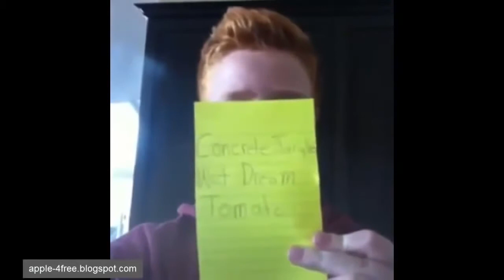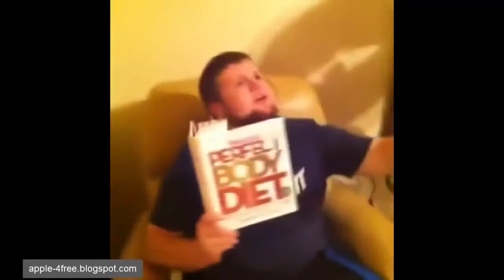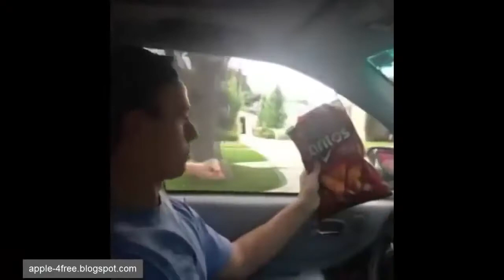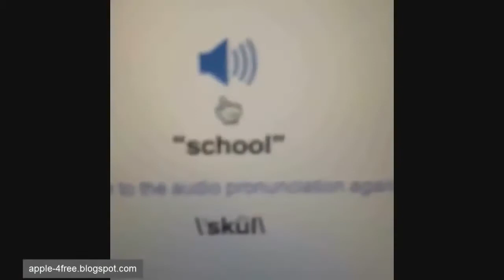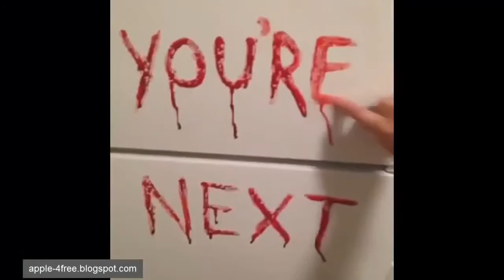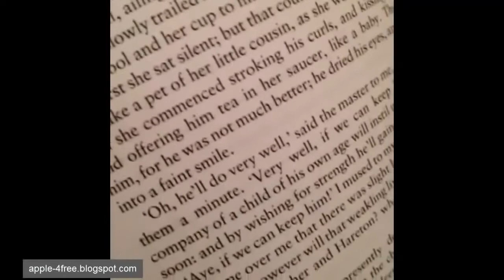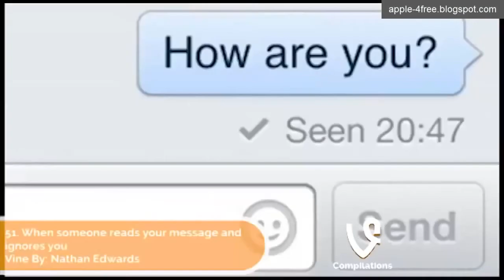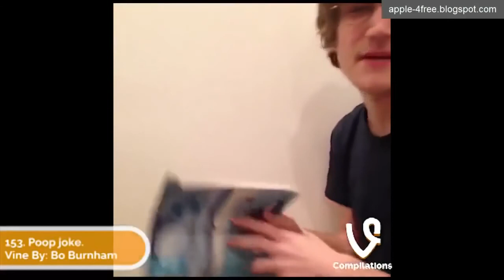1,000+ VINES! 'Best Vine Compilation June 2014' '1 Hour Vines compilation' '1 Hour Vines'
1,000+ VINES! "Best Vine Compilation June 2014" "1 Hour Vines compilation" "1 Hour Vines" "Best 1 Hour Vines June/May 2014"
LIKE for the "Best Vine Compilation 1 hour long 2014" "June Vines"
In this video "1,000+ VINES! "Best Vine Compilation June 2014" "1 Hour Vines compilation" "1 Hour Vines" there is "Sexy vines" "Hilarious Vines" "1 hour vines" "Best vines" "twerk Vines "boob vines"

1,000+ VINES! "Best Vine Compilation May 2014" "1 Hour Vine compilation" "Funny Vine Compilation"

1,000 VINES "BEST Vine Compilation May 2014" [1 Hour] "Vine Compilation May 2014" "Funny Vines" "Best Vines"
1,000 VINES "BEST Vine Compilation May 2014" [1 Hour] "Vine Compilation May 2014" "Funny Vines" "Best Vines"
1,000 VINES "BEST Vine Compilation May 2014" [1 Hour] "Vine Compilation May 2014" "Funny Vines" "Best Vines"
"BEST Vine Compilation May 2014" "400 Vines" "Vine Compilation" "Funny Vines"
"BEST Vine Compilation May 2014" "400 Vines" "Vine Compilation" "Funny Vines" "BEST Vine Compilation May 2014" "400 Vines" "Vine Compilation" "Funny Vines" "BEST Vine Compilation May 2014" "400 Vines" "Vine Compilation" "Funny Vines"

1,000+ VINES! "Best Vine Compilation June 2014" "1 Hour Vines compilation" "1 Hour Vines"
1,000+ VINES! "Best Vine Compilation June 2014" "1 Hour Vines compilation" "1 Hour Vines"
1,000+ VINES! "Best Vine Compilation June 2014" "1 Hour Vines compilation" "1 Hour Vines"
1,000+ VINES! "Best Vine Compilation June 2014" "1 Hour Vines compilation" "1 Hour Vines"
1,000+ VINES! "Best Vine Compilation June 2014" "1 Hour Vines compilation" "1 Hour Vines"
1,000+ VINES! "Best Vine Compilation June 2014" "1 Hour Vines compilation" "1 Hour Vines"
1,000+ VINES! "Best Vine Compilation June 2014" "1 Hour Vines compilation" "1 Hour Vines"